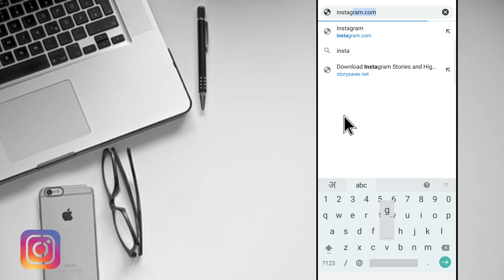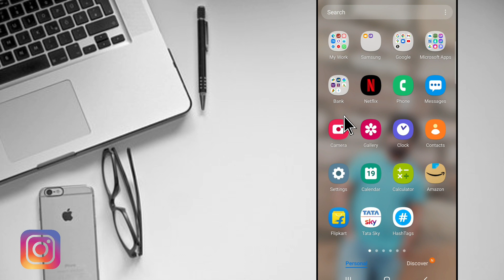Instagram link copy kaise kare | how to copy instagram profile link